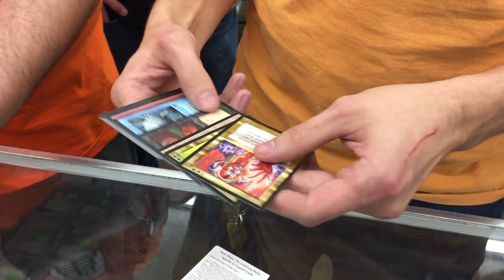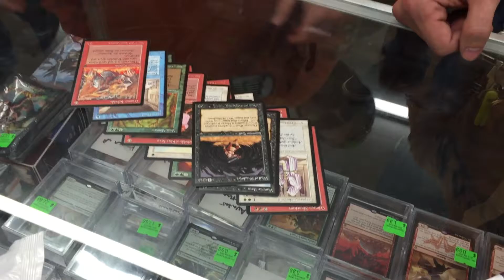MtG Legends boosters opened at Collector's Cache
At a Modern regional, two brave souls stepped up to the plate and tested their luck. Watch to find out if they got any Tabernacles.